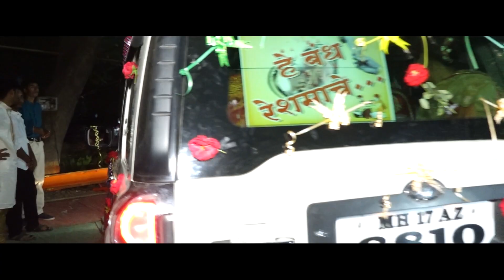highlight radhika photography //phone number =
||Wedding Highlight
Radhika Digital Photography
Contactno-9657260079